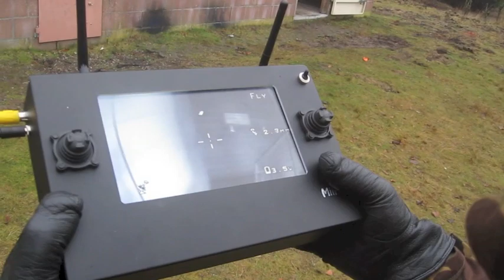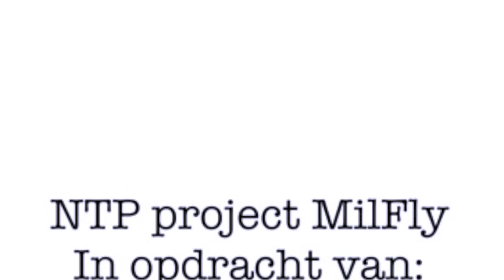MilFly Testing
An impression of current state of indoor and outdoor flapping wing robotic inspection flights.